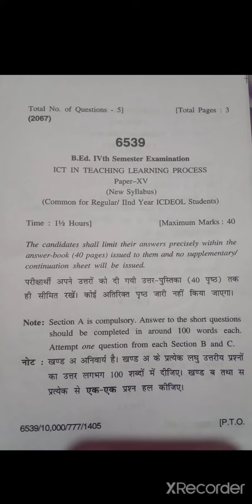HPU B.Ed||👩‍🏫Previous Year Question Paper||ICT in Teaching Learning Process